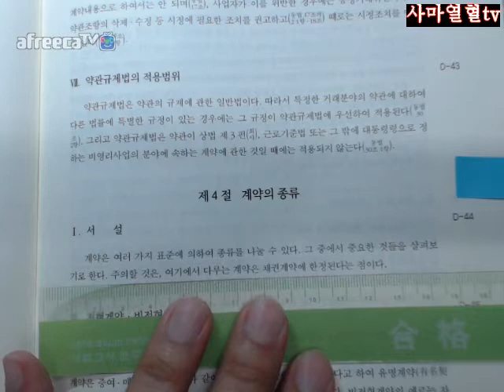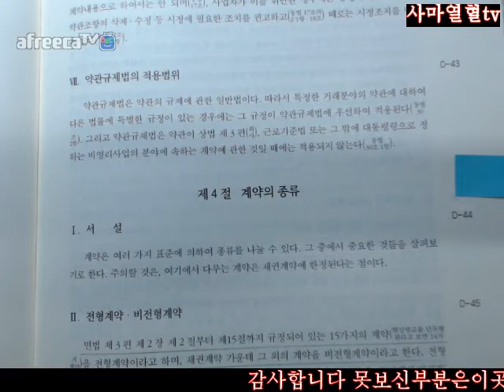1269 1273사마열혈TV2018송덕수저제10판신민법강의3회독=제4부채각제1장계총제4절계약의종류1269 1273